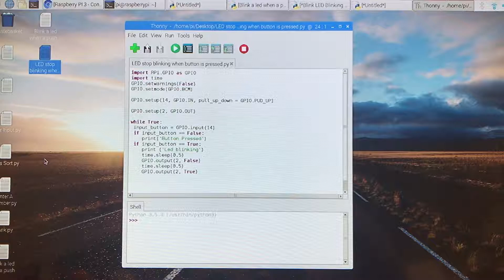Python Programming - LED stops blinking when button is pressed